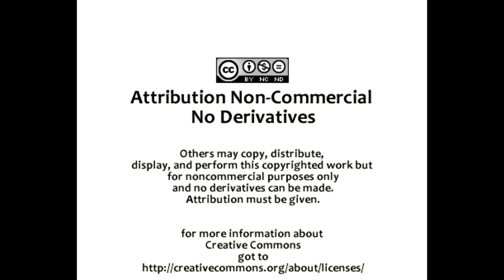Not All Black and White Mash up [FINAL] Gabrielle Lund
My final draft of my mash-up for Dr. Bill Wolff's "Writing, Research, and Technology" class taught at Rowan University. These mash-ups explore how one can make an argument through visual presentation rather than through writing a paper. My video deals with interracial love.